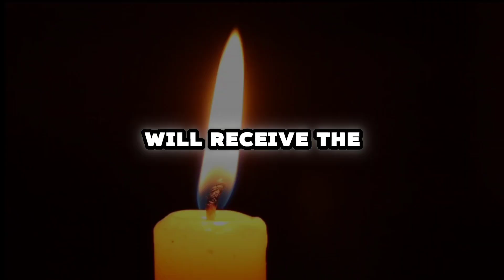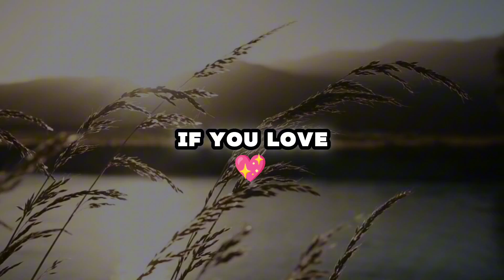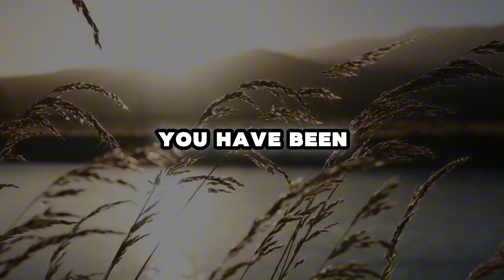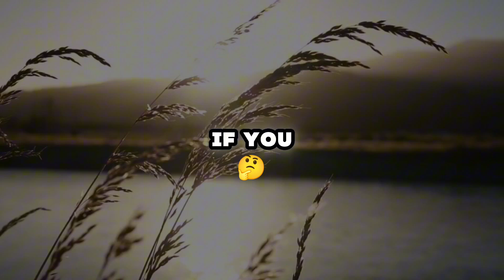Someone is removing your | God Says | God Message Today | Gods Message Now | God Say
Someone Wants To MARRY You. The Name is...❤️👇🏻

youtu.be/uAD_KdkEL0I

Credits:
Voiceover: God Says
Video: Pixabay

This Video Contains All These Searches:

god says
lord helps
universe message
gods message for you today
gods message
god helps
god says
angel says